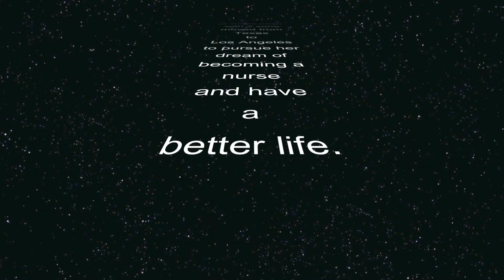My Life Growing Up - Treasure Life Moments Video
AT TREASURE LIFE MOMENTS

I will custom design a special DVD slideshow filled with all your favorite pictures, beautiful music of your choice, dazzling transitions, amazing caption titles, menu introductory and a designer DVD case. This will be a special gift for yourself and all those you love. Believe me, this is an investment you will cherish for years to come and be proud of preserving golden memories for everyone in the future!

James Aries Wolcott
Director, Producer, Writer,